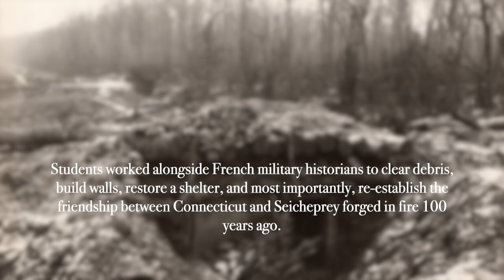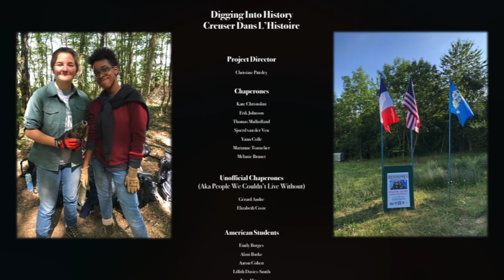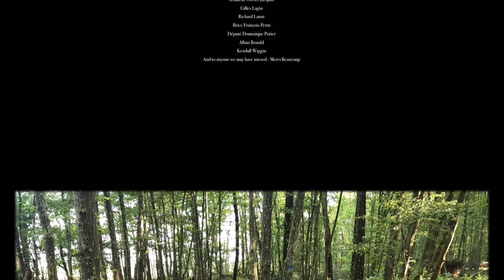Digging Into History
A walkthrough of the trenches in Bois du Jury in Seicheprey, France that were restored by French and American students as part of Connecticut's "Digging Into History" program during the summer of 2019.